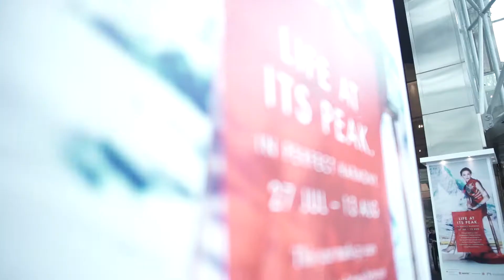Going Local Popup! - Highlights